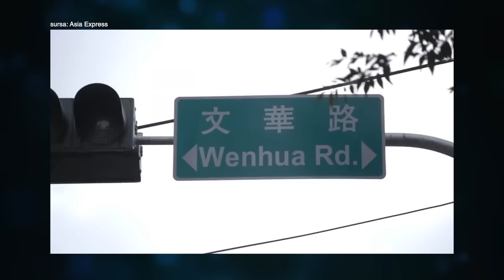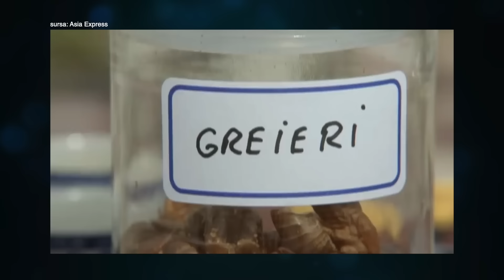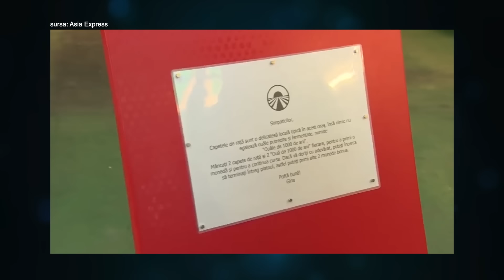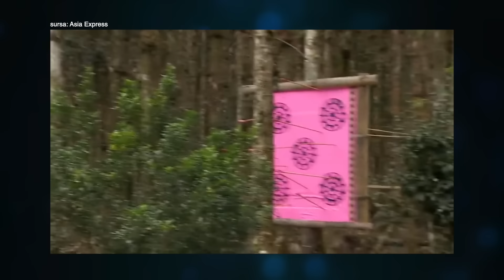DE SPEAK Firu-n Patru in AsiaExpress - Episodul 30 cu Florin Ristei si Sebastian Cotofana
➤ Imagini preluate de la Asia Express/Antena 1. Mulțumiri!

➤ In fiecare Duminica, Luni, Marti si Miercuri pe Antena 1 de la ora 20:00

Concerte:
Georgiana Slabu